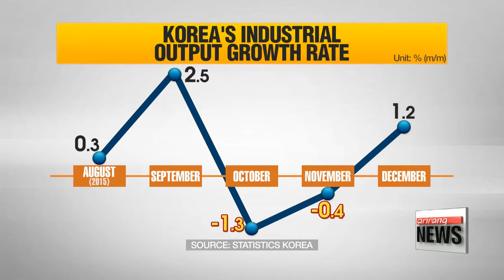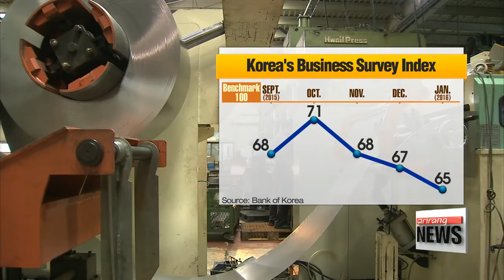Korea's industrial output rebounds in December, but skepticism abounds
작년 12월 산업생산 1.2% 증가…소비는 두 달째 감소
Although Korea's industrial output *rebounded last month,… many analysts remain *skeptical on whether this will actually lead to stronger recovery momentum this year,. with lingering uncertainties abroad and business sentiment sitting low.
For the numbers and more we turn to Hwang Ji-hye
Output across all industries in Korea was up 1-point-2 percent in December,... marking the first rise in three months.
Statistics Korea... says the rebound came on the back of strong performance in the construction sector boosted by sales of apartment units... and government investment in infrastructure.
But, the numbers also come from a low base effect.
Industrial output was on a downward trend for two straight months in November... as production in the mining, manufacturing, and construction sectors was battered by slumping exports.
And prospects for this year look dim with the many unknowns that threatened the economy last year still very much present.

"The slowdown in China, especially the weakening trend of investment by the Chinese government, will drag down shipments of Korea's major export items like capital goods."

With the pace of growth losing steam in the world's second largest economy... on top of low global oil prices, sentiment on the corporate front is far from good.
The manufacturers' business survey index for this month fell two points from a month earlier to 65, according to the Bank of Korea... well under the benchmark one-hundred which means pessimists prevailed.
The figure is the lowest since early 2009... when the country was struggling from the aftermath of the global financial crisis.

"And the feeble recovery momentum is stacking up pressure on the government to roll out more stimulus measures... and on the central bank to cut rates, especially as policymakers in major economies like Japan and Europe... lean further towards loosening their monetary policies.